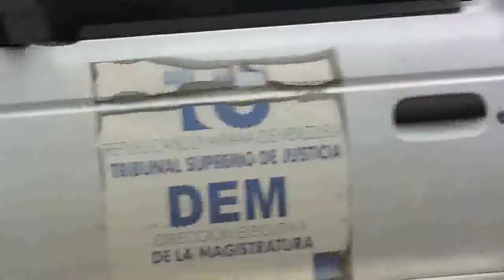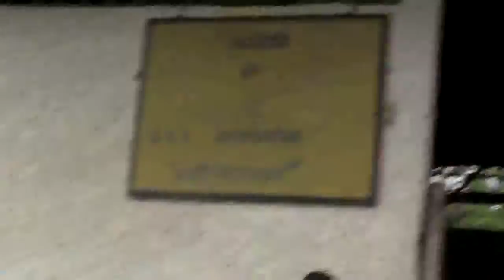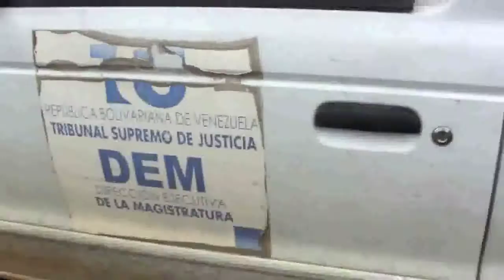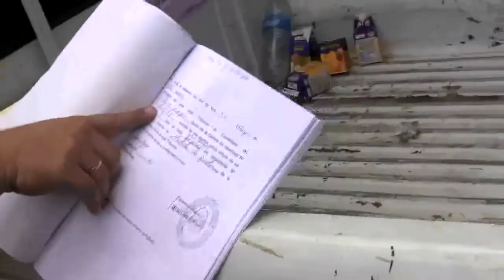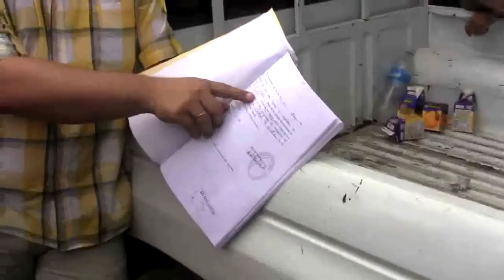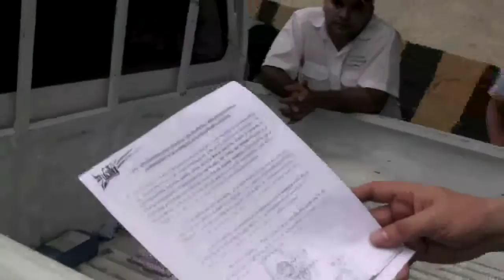Inspección judicial en el fundo La Ponderosa, Edo. Cojedes, aporrea tvi, junio 2013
En Las Vegas, cerca de San Carlos, estado Cojedes se está realizando un proceso de recuperación de tierras por parte del Consejo Campesino 15 de marzo, debidamente registrado, quienes están acampando en las afueras del predio del fundo La Ponderosa, cuyos presuntos propietarios son la Sociedad Mercantil Las Vegas, parte de la empresa El Palmar, presuntamente de la familia Wollmer, acampan los campesinos en un área perteneciente al consejo comunal debidamente autorizados por este.

Luego de escuchar los planteamientos del Consejo Campesino, realizados por su representante Gerardo Sieveres, el juez transitorio Freddy Saravia, del juzgado de primera instancia del estado Cojedes en temas agrarios, quien estaba realizando una inspección judicial, el jueves 13 de junio, motivada por los presuntos propietarios del fundo La Ponderosa, Agropecuaria representada por el abogado Jesús Gómez, procedió a realizar la inspección.

En horas de la mañana representantes del Consejo campesino 15 de marzo se habían apersonado en el edificio del Palacio de Justicia, para enterarse de la suerte de dos campesinos que fueron detenidos por la Guardia Nacional Bolivariana, por supuestamente haber violado una orden de restricción emitida por el tribunal en cuestión y fueron notificados por un funcionario del tribunal que el juez no podría atenderlos pues estaba de salida para una inspección judicial, procedió a la inspección.

G.S. :"Las tierras están bajo un procedimiento administrativo del INTI, después de haber cumplido con lo establecido en el artículo 35 de la Ley de Tierras, ("Cualquier ciudadano o ciudadana podrán presentar denuncia motivada  ante la respectiva oficina regional de tierras, cuando se tenga conocimiento sobre la existencia de tierras ociosas o de uso no conforme"), nosotros estamos denunciando por tres aspectos."

 G.S.: "Vamos a ejercer los derechos que se estipulan en el articulo 18 de la misma ley, a partir del lunes."

El juez Saravia señaló que atendería a los miembros del Consejo Campesino, en el tribunal una vez realizada la inspección que se estaba realizando.

Resumiendo se solicita la medida cautelar de protección a la Agropecuaria   el 16 de abril, la denuncia ante el INTI se hizo el 19 de febrero, con mas de un mes de anticipación. El presidente del INTI Enrique Maestre se comprometió, por escrito, el lunes 10 de junio ha mandar realizar la inspección por parte del INTI

Señaló Gerardo Sievers: "...el problema que existe, el problema que existe y me disculpas, por que con mi verdad ni ofendo ni temo, que la clase que ustedes representan se creen dueños del poder y eso no es así. Aquí hay un legado que lo podemos tomar nosotros..."

Fuimos informados por los campesinos que una vez terminada la inspección judicial, se pretendió pasar la rastra a los cultivos que han venido realizando, pero que fue impedida por ellos.